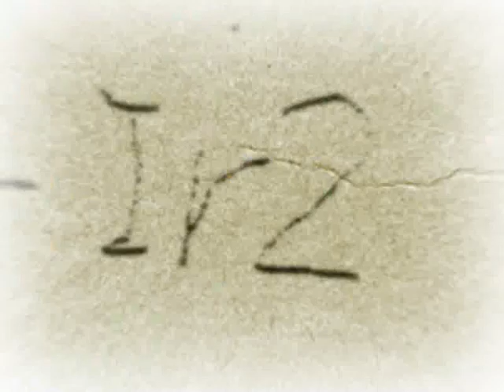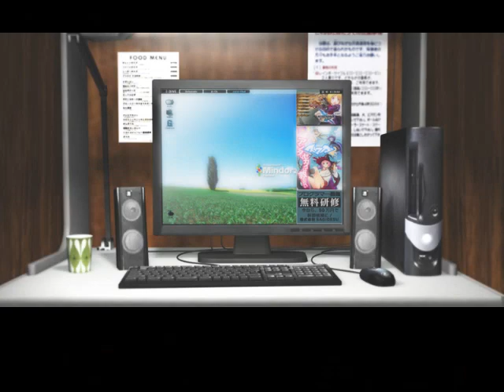Let's Play ChäoS;HEAd - 5 [Delusions, Delusions]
As Daisuke rambles on with his musings, Takumi sinks into the delusions of his imagination to pass the time. However, Takumi's delusions seem to have a realistic element to them this time around - a bit too realistic for Takumi's liking...